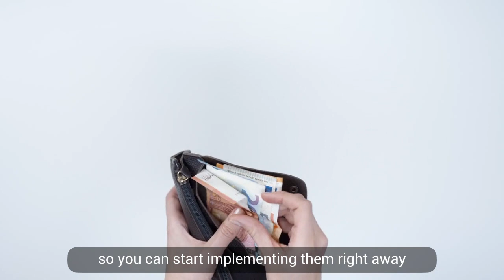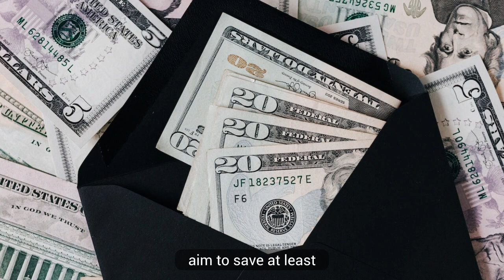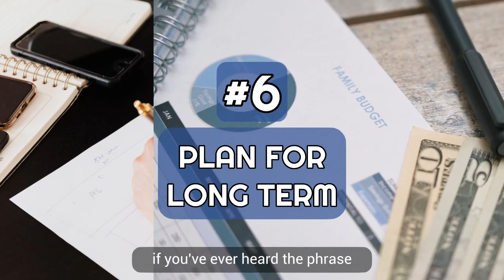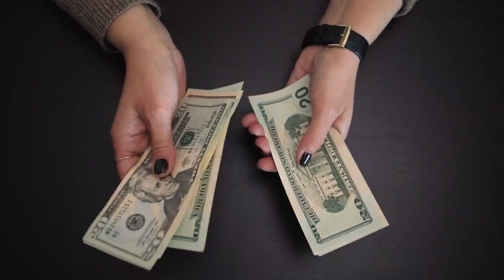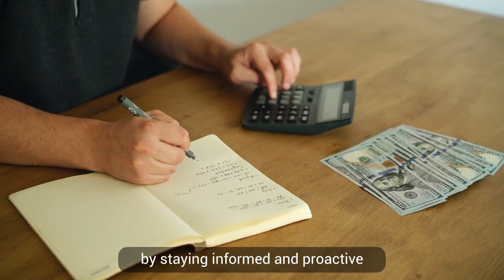8 Ways To Recession-Proof Your Life (and Your Bank Account)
We all want to live a comfortable life but in order to do that you need money or a way to sustain your lifestyle and needs. But sometimes in order to achieve that we only need to possess our own skills and capabilities, and whatever comes our way in life we'll be able to handle. At Mind State, we'll teach you 8 Ways To Recession-Proof Your Life (and Your Bank Account)

With our new and improved inclusions of animations at Mind State, we want to help you tap into your brain's full potential!

If You Have the Special Personality Traits Described in this Video, YOU are a Very Remarkable Person